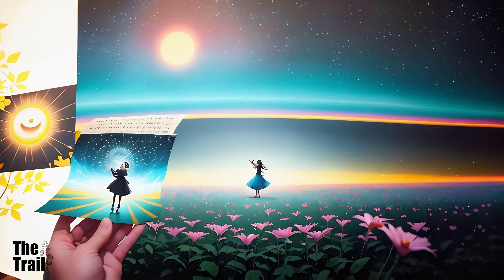Chill Beats Music - Lofi Conflicted | (AI) Audio Reactive Cinematic Anime | Anime Park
QVNEJFLN7NYS9WDG